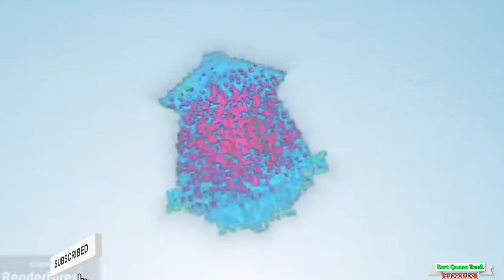Games Travels Bus Simulator lndonesia Fun Game Play Part 4 / Best Games Tamil